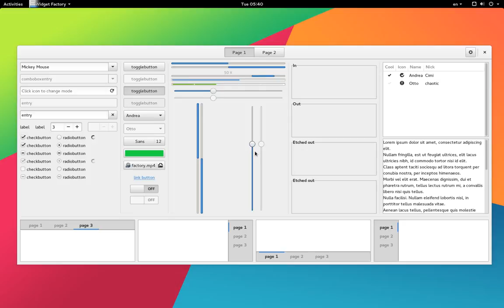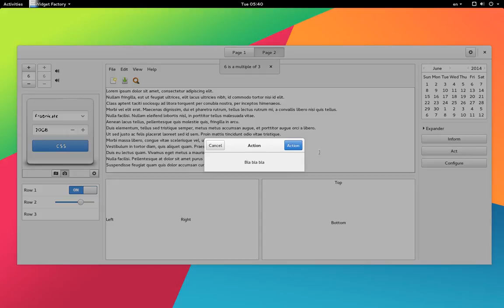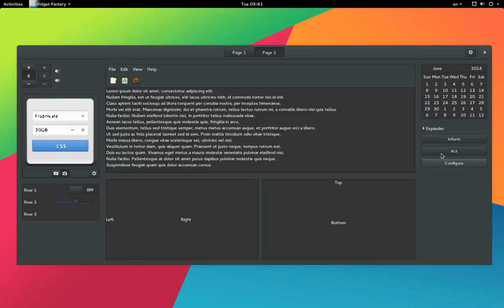GTK+ 3.13.2 + Git (2014-06-10)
A very quick preview of GTK 3.14.

Lots of fade-out/in transitions, some bluring, new buttons, new bars, improved popovers and CSD, new indicators, new dialogs, pretty much everything is redesigned!

By the way I had recorded in a better quality..  !@#$%^&* youtube!